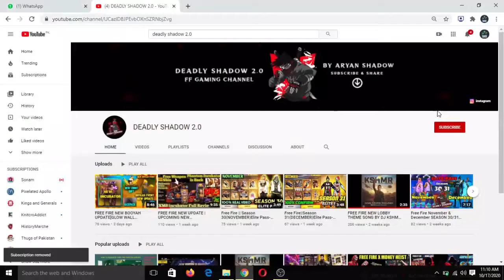FREE FIRE LIGHT UP THE WORLD EVENT FULL DETAILS|FFCS TOP UP EVENT|Garena Free Fire!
free fire ffcs event
free fire ffcs event 2020
free fire ffcs event full details

IN-Game
Pakistan Region👇

Name:  ꧁☆Ⓥⓘⓚⓘ☆꧂

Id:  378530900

Our guild

The_Warrior_1

63390563